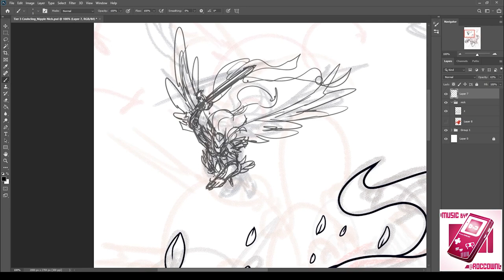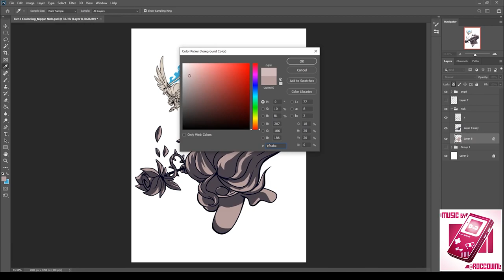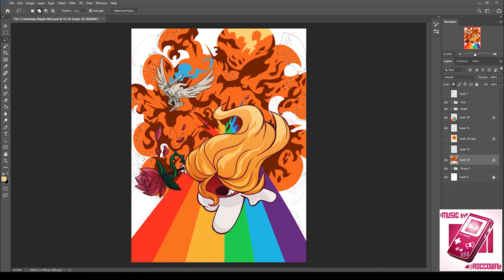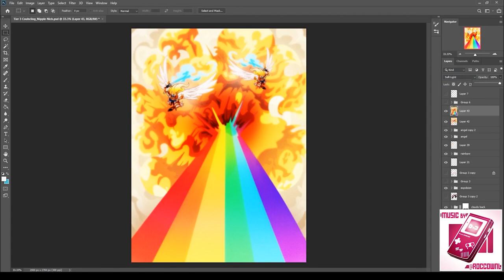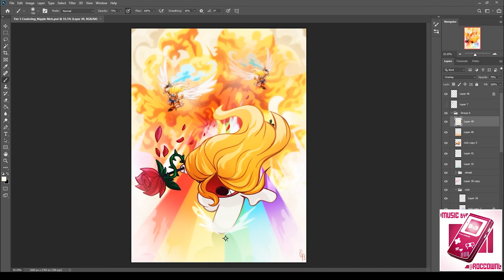Couchling Patron SpeedPaint: Nipple Nick - TenMoreMinutes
Want your own custom Couchling and a ton of other benefits!?  Consider becoming a Patron!

SUPPORT ROCCOW AND THEIR MUSIC!

Created with Photoshop and Wacom Cintiq.